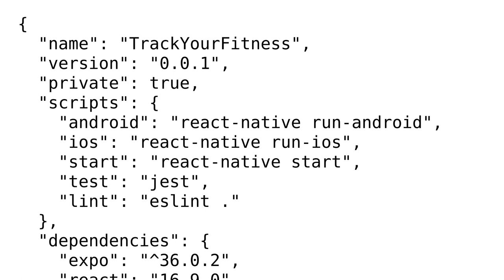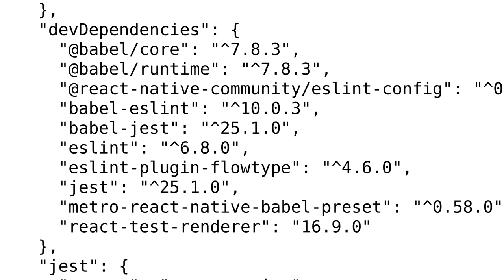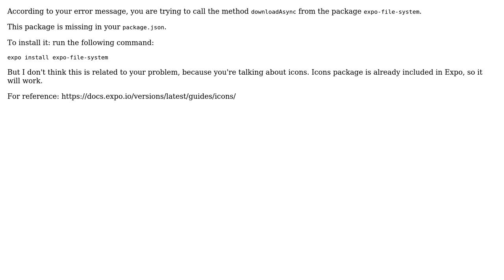The method or property expo-file-system.downloadAsync is not available on android, are you sure...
The method or property expo-file-system.downloadAsync is not available on android, are you sure you've linked all the native dependencies properly?

With thanks & praise to God, and with thanks to the many people who have made this project possible! | Content (except music & images) licensed under CC BY-SA | Music | Images & others | With thanks to user Zicu Ioan user MBach user Chandravardhan singh and the Stack Exchange Network Trademarks are property of their respective owners. You are responsible for your own actions.